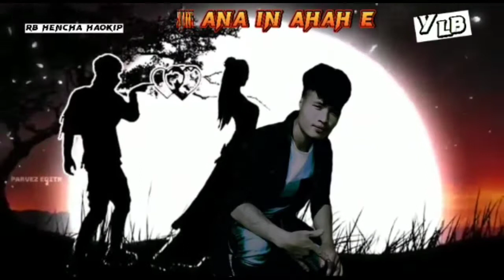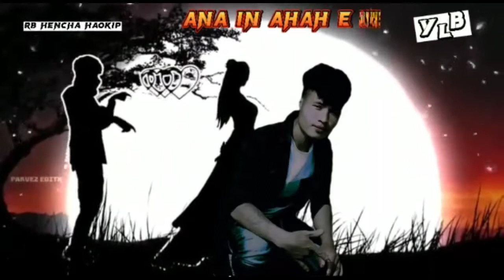Rb Hencha Haokip - Ana in ahah e / New Thadou Kuki Sad Song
LYRICS & TUNE - RB HENCHA HAOKIP (YLB)